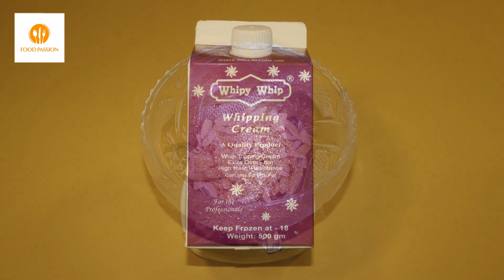Banana Split Recipe | A Delicious Banana Split Dessert With Scrumptious Ice Cream & Toppings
A banana split is an ice cream-based dessert. In its traditional form it is served in a long dish called a boat. A banana is cut in half lengthwise and laid in the dish. There are many variations, but the classic banana split is made with two to three scoops of ice cream served between the split banana.

Ingredients:
1or 2 Bananas
1 or 2 scoops Vanilla or Strawberry or Chocolate Ice cream
Whipping Cream as required
Peanuts as required

Pineapple chunks as required

Flavors:
Pancake syrup
Blue Berry syrup
Chocolate Syrup
Strawberry or Cherries for garnishing

Method:
Take a dessert dish and split 1 banana into half. Place the split banana pieces in the middle of dessert dish. Put whipping cream on top of bananas and ice cream scoops between banana. Add some peanuts, pineapple chunks and some syrup for toppings (pancake syrup, blue berry syrup & chocolate syrup). Place strawberries on the top for garnishing.